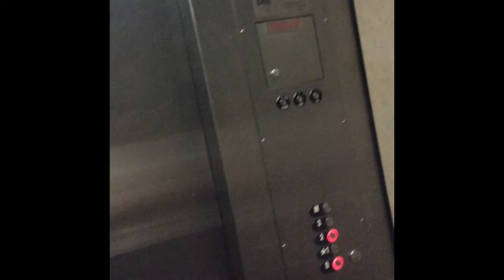Chickens or hens? and spooky basements vlog #3